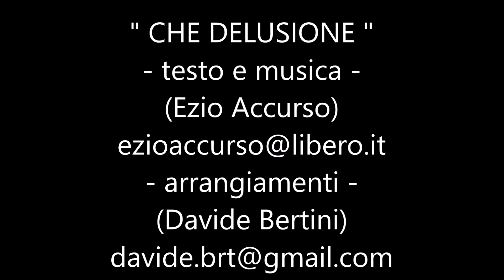" CHE DELUSIONE " - Ezio Acccurso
“ CHE DELUSIONE  ” -  Ezio Accurso
Testo e musica - Ezio Accurso
Arrangiamenti  - Davide Bertini
Prefazione:
Non esiste un sesso che prevale rispetto ad un altro, nella Famiglia chi cerca sempre il punto di incontro soprattutto in presenza dei Figli, merita...
Contatti:
Facebook: Ezio Accurso                                                                                                                                                                                                                                              Istagram: @ezioaccurso     @novecento2000